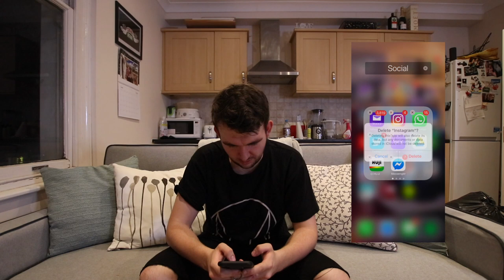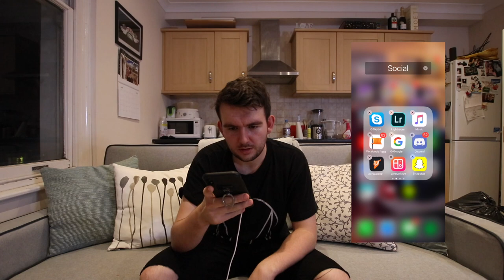GIVING UP SOCIAL MEDIA FOR 1 WEEK.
im giving up social media for a week. here is why.